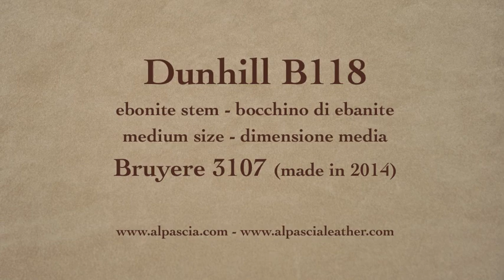pipa Dunhill Bruyere 3107 Group 3 - pipe B118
Dunhill Bruyere 3107